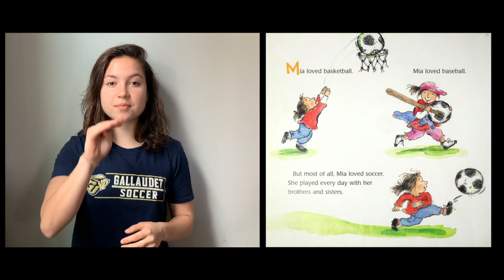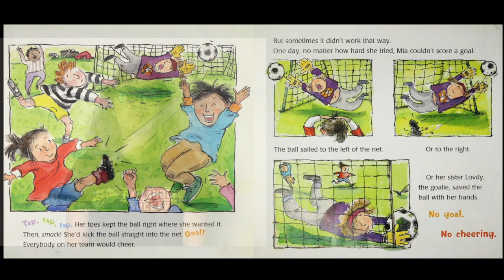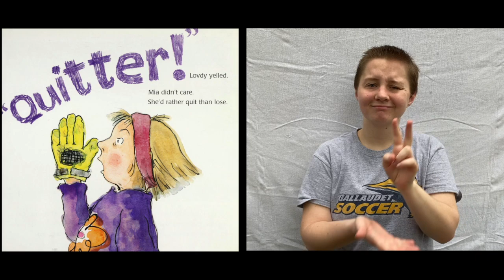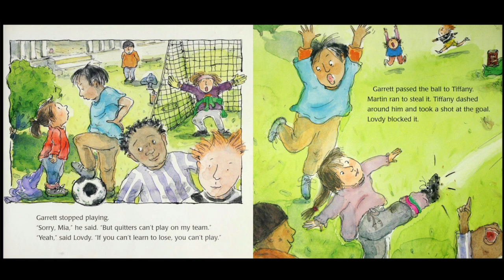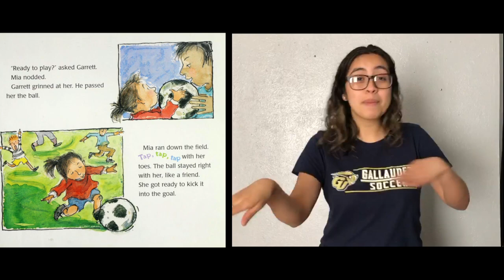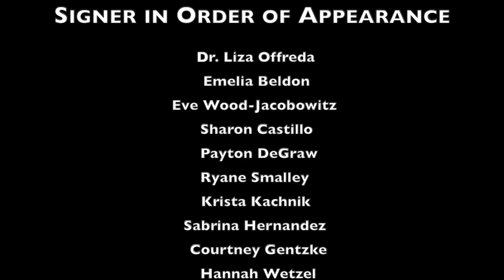Gallaudet Women's Soccer Signs (ASL) "Winners Never Quit!" by Mia Hamm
The Gallaudet University women's soccer program signs "Winners Never Quit" by Mia Hamm and Illustrations by Carol Thompson. The book is published by Harper Collins. The Bison soccer team signs in American Sign Language (ASL).

Age Range: 4 - 8 years
Grade Level: Preschool - 2
Paperback: 32 pages
Publisher: HarperCollins; Reprint edition (April 25, 2006)
Language: English/ASL
Audience: Deaf, Hard of Hearing, Hearing, New Signers